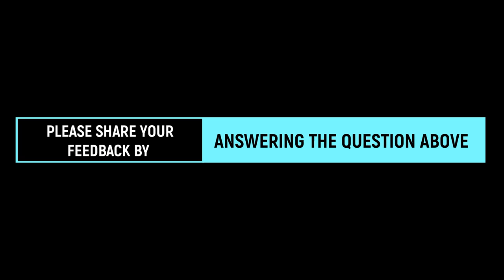WHAT to eat for BETTER HAIR? Maintain a head full of insane lushes naturally in 2020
The best way to nourish your hair is through its roots. And it can't get any better if the nourishment comes from the food we eat. This video deals with 6 magical food items for your hair that are not only cheap but easily available too. It also brings the key nutrients (vitamins and minerals) for your hair under the spot light so that you can plug and play around with the food items, that contain those essential elements, available to you.

Foods in a nutshell :
1. Eggs : Contains proteins, biotin, vitamin A, E, folate and zinc
2. Nuts : Almonds and walnuts. Contains vitamin E, anti-oxidants, omega 3 fatty acids. Cheaper alternative is peanuts. Contains biotin and other vitamin B and anti oxidants.
Seeds like sesame, sunflower, flax, pumpkin and fenugreek also serve the same purpose.
3.Vegetables : Sweet potato and carrots contain vitamin A. Dark leafy vegetables like spinach contain vitamin A, B and E.
4. Whole grains : Wheat, rice, corn. Contains vitamin B.
5. Citrus fruits : Amla, lime, lemon, oranges. Contain vitamin C.
6. Meats and fatty fishes : Chicken, sardine, mackerel, tuna, salmon, pomfret and Indian carp. Contain vitamin E and omega 3 fatty acids.

Zinc : Helps to repair and cure hair damage.
Iron : Helps RBC to carry more oxygen.
Vitamin A : Growth for hair cells and stimulates sebum gland to produce more sebum to moisturize scalp.
Vitamin B/biotin/folate : Most important vitamin for hair health, lack of which may cause hair loss.
Vitamin E : Acts as anti oxidant, reduces oxidative stress on hair and free radicals to prevent hair follicles from breaking.
Vitamin C : Acts as anti oxidant and helps to create collagen for structure and hair growth.
Omega 3 fatty acids : Nourishes hair follicle and thickens hair.

Image credits :

Eggs : Photo by Ismael Trevino on Unsplash
Lemons : Photo by Ben Ashby on Unsplash
Spinach : Photo by Louis Hansel @ shotsoflouris on Unsplash
Almonds : Photo by chuttersnap on Unsplash
Walnuts : Photo by Tom Hermans on Unsplash
Meats : Photo by Mark DeYoung on Unsplash
Fish : Photo by Jeremy Stewart for sharing their work on Unsplash
Carrots : Photo by David Holifield on Unsplash
Sweet Potatoes : Photo by Loius Hansel @ shotsoflouris on Unsplash
Wheat : Photo by Avinash Kumar on Unsplash